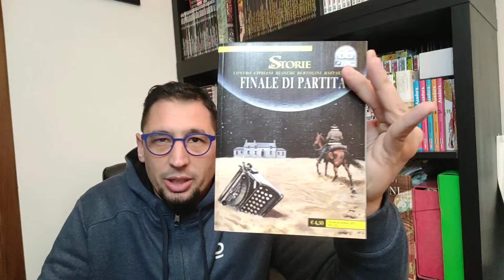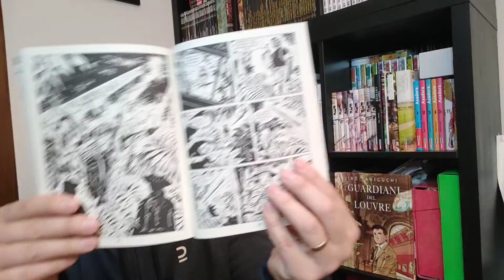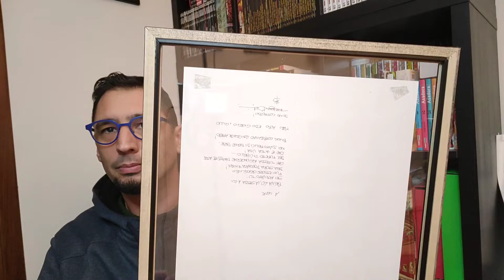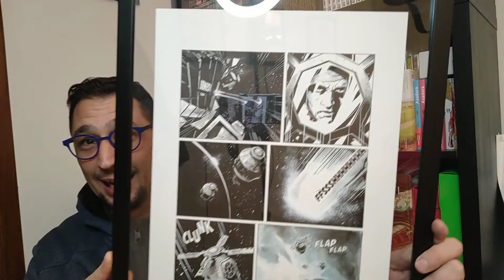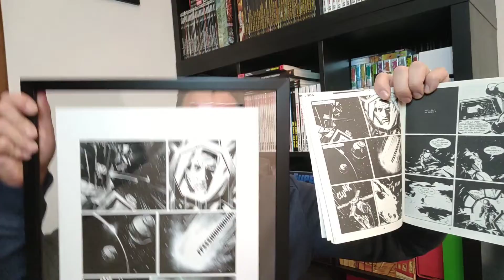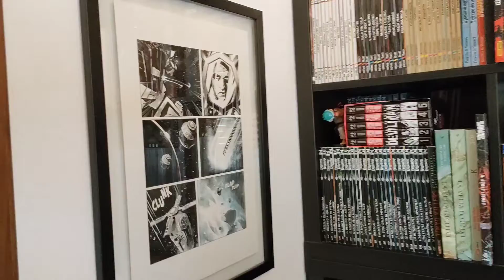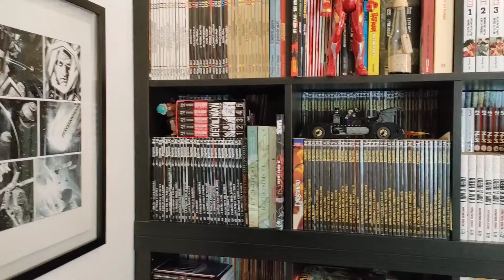IL REGALO PIÙ BELLO DI SEMPRE..... curiosi?